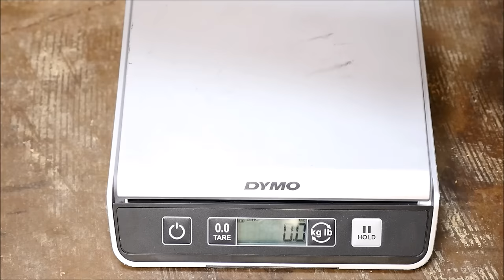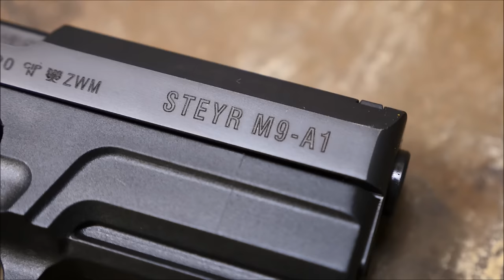Top 5 Underrated Guns | TFBTV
As a followup to our TFBTV video on the top 5 overrated guns, we thought we might make a counter-video regarding firearms we believe to be underrated. This list features some great firearms that for whatever reason just have not gotten the credit they deserve. So, what's on the list?

Want to join the TFBTV chat room? Use our Discord Invite